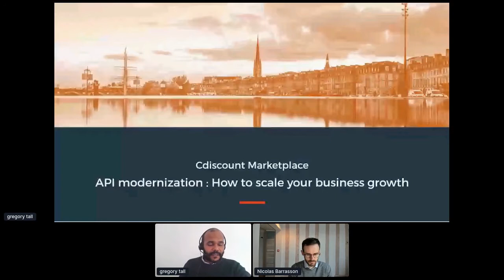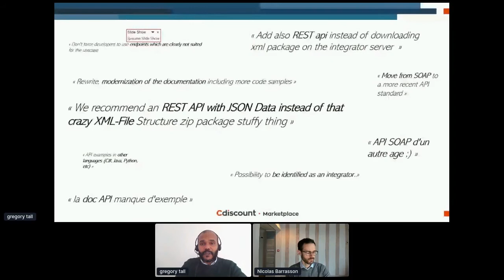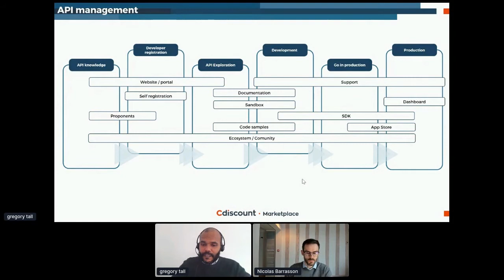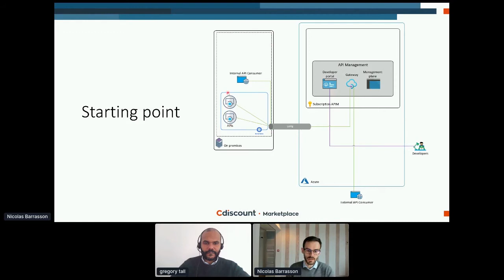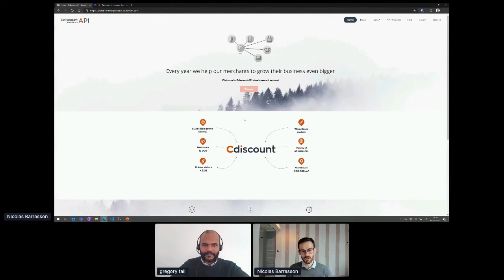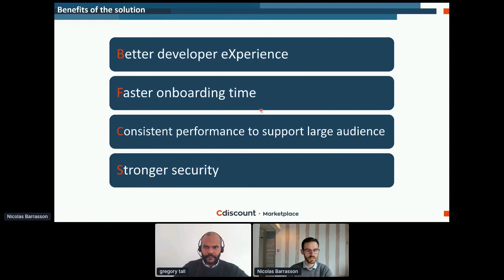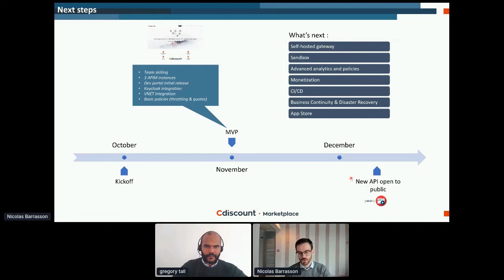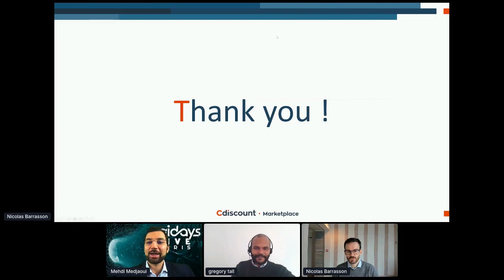Apidays LIVE Paris 2020 - Marketplace API modernization: how to scale your business growth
Marketplace API modernization: how to scale your business growth
Gregory Tall, Head of Marketplace API at Cdiscount
Nicolas Barrasson, Cloud Solution Architect at Microsoft